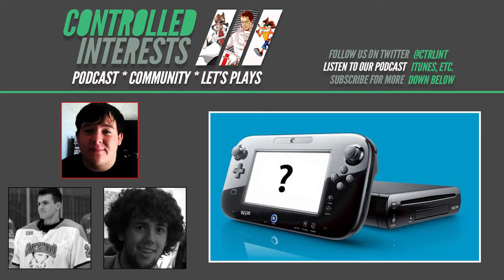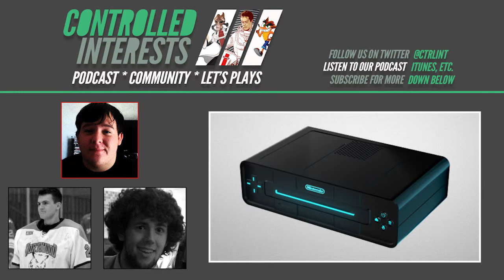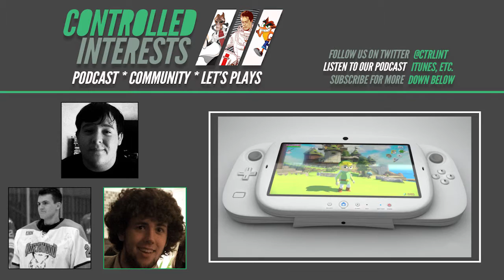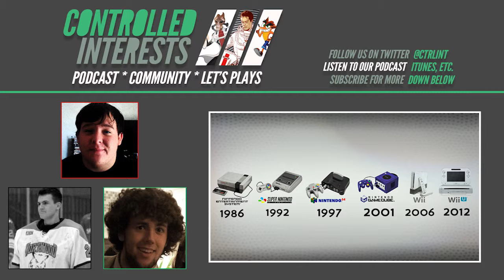Nintendo NX Predictions - Controlled Interests Gamecast Ep. 4 (Part 2)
The official Nintendo NX predictions for Controlled Interests are here. We are all over the place when it comes to what we think. Dominic is optimistic, Jerrad is pessimistic, and Jordan is indifferent.

What will the Nintendo NX be? Drop us a comment.

Itunes - Search Controlled Interests in the Itunes Store